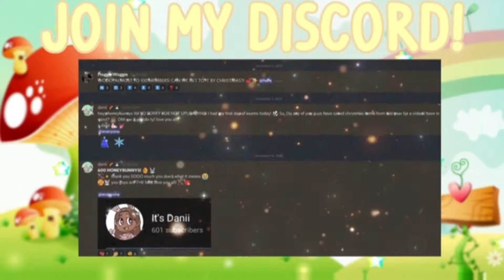My SON Wants To Do BALLET? 🩰 *bullied?!* Roblox Bloxburg Roleplay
*✧hii! I'm Danii!✧* ♡🌈
My son WANTS To DO ballet! Does Dmarcus accept his opinion?
🌷About me! 🌷
'*Pronouns: he/him'*
*ꔫ Age: 15 *ꔫ
Roblox: @itsdanii / ItsAureliee
☁️🌈🌼 x danii!